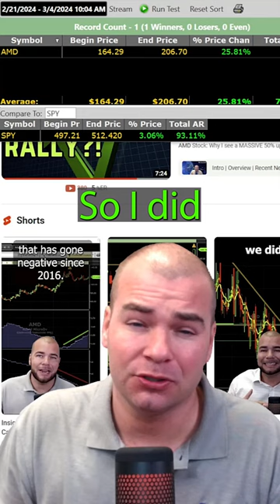AMD & Broadcom Predictions Coming to Fruition! amd broadcom VectorVest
(Description here)

Video Topics: vectorvest, stocks, stock market, short term winners, short term stocks, financial education, stocks to buy, stocks to buy now, best stocks to buy now, stock market crash, best stocks to buy, best stocks to invest in 2022, top stocks to buy now, best stocks, stocks to buy 2022, what stocks to buy, best stocks to buy 2022, short term stocks to buy now, penny stocks to buy now, penny stocks, swing trading strategies, penny stocks 2022, finding stocks, finding stocks to trade